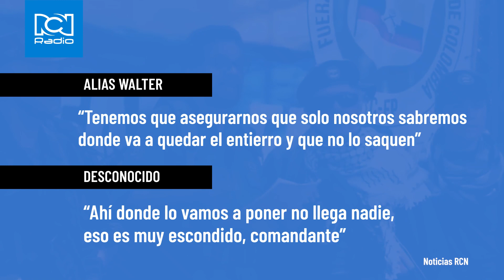Iván Márquez: entierro sería en la selva de manera clandestina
El jueves 6 de julio, RCN Radio confirmó con fuentes de inteligencia militar el fallecimiento de alias 'Iván Márquez', líder de la 'Segunda Marquetalia'. Aquí le contamos los detalles de cómo sería su entierro.

¿Qué opina de este hecho?